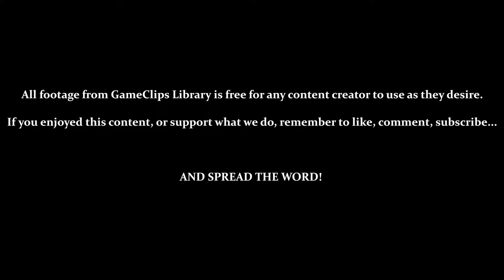Metal Combat (SNES) — Vs. Arachnus & Cobra (Tornado) — GameClips Library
This Clip's Contents:
- Vs. Arachnus (Tornado)
- Vs. Cobra (Tornado)
- Getting the [Disrupter Bomb]